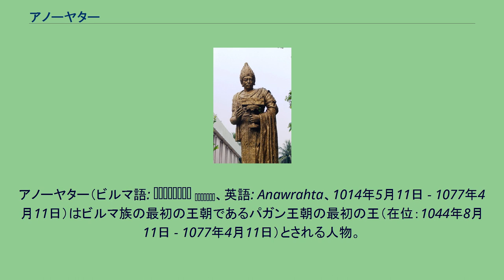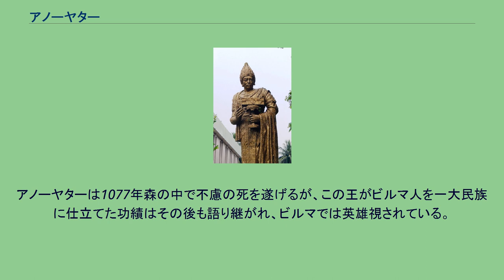アノーヤター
アノーヤター（ビルマ語: အနော်ရထာ မင်းစော、英語: Anawrahta、1014年5月11日 - 1077年4月11日）はビルマ族の最初の王朝であるパガン王朝の最初の王（在位：1044年8月11日 - 1077年4月11日）とされる人物。
伝説によればニャウン・ウ・ソウラハンと呼ばれるビルマ人の王がいたが、これを暗殺し王に就いたクンソウ・チャウンピューという男がいたという。
アノーヤターはチャウンピューの息子とされる。
アノーヤターは、ソウラハンの息子がチャウンピューを殺し、王位に就いたのを見て、逆にこれを暗殺し王位に就いたという。
軍人としてのアノーヤターはそれまでエーヤワディー川沿いを中心に展開していたパガン王朝の領土拡大を画策し、モン族の支配するタトンや、シャン族を掌握、遠くインド、雲南まで兵を送った。
これにより、パガン王朝はその名をとどろかせ、東南アジアの一大王国となった。
内政面では、それまで時に王の威光をも凌いでいたアリー僧と呼ばれる大乗仏教僧とおぼしき宗教集団がいたが、これを嫌ったアノーヤターはこの集団を解散させ、シン・アラハンと呼ばれるモン族の上座部仏教僧により国内を上座部仏教本位にした。
アノーヤターは1077年森の中で不慮の死を遂げるが、この王がビルマ人を一大民族に仕立てた功績はその後も語り継がれ、ビルマでは英雄視されている。